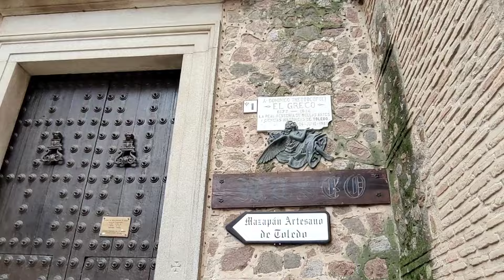CONVENTO DE SANTO DOMINGO ÉL ANTIGUO DÉ TOLEDO 🇪🇦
Esté monasterio data del siglo VI y fue reconstruido en el siglo XI después de la reconquista de la ciudad por el rey Alfonso VI de León,vale la pena ir a conocerla.